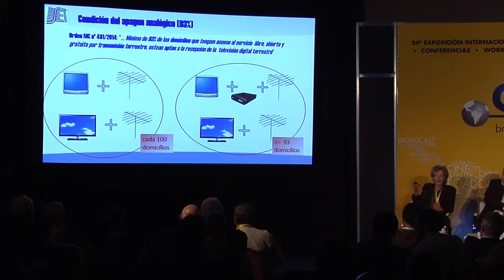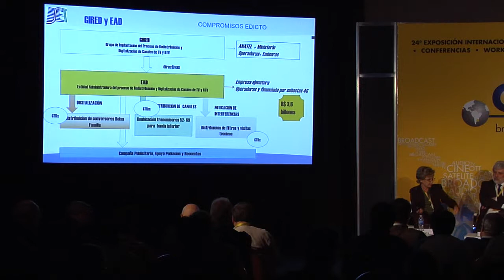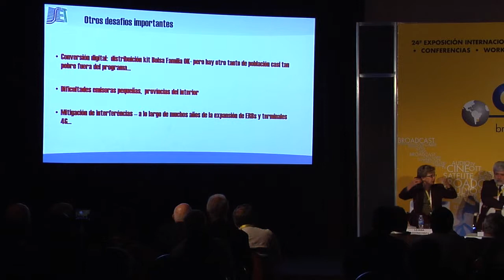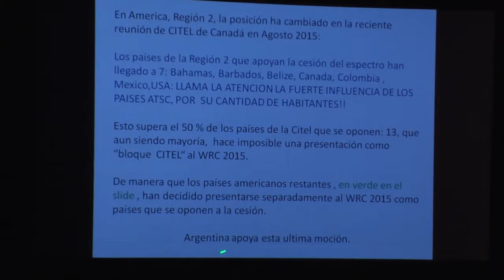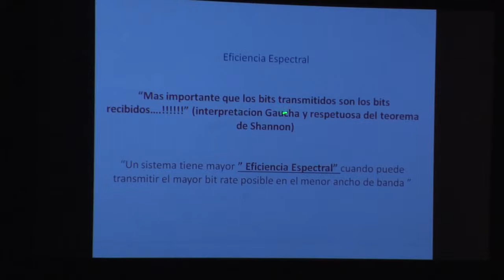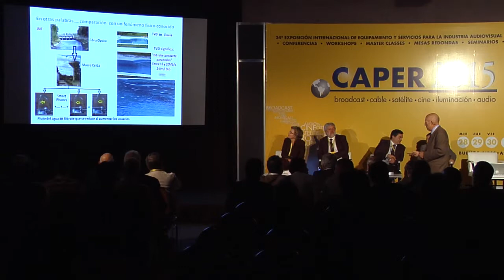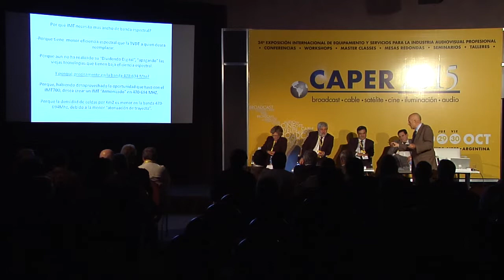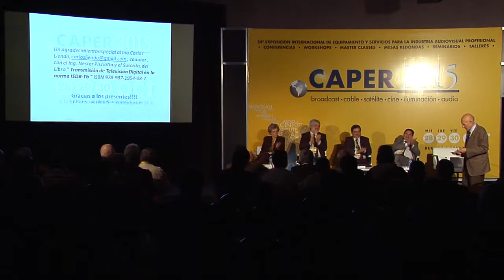MESA REDONDA: Espectro la distribución entre Medio y Telecomunicaciones (Parte II)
Las experiencias y el debate en Brasil, Uruguay y Argentina.
Disertantes:
• Liliana Nakonechnyi, actual Directora Internacional de SET (Sociedad Brasileña de Ingeniería de Televisión), ex TV Globo Brasil.
• Sergio De Cola, ex Director Nacional de Telecomunicaciones del Uruaguay.
• Miguel Angel Pesado, ex Director de ARSAT, ex Gerente de Ingeniería de la CNC de Argentina.
• Roberto Lauro, Consultor en TV Digital, ex Gerente Técnico de Canal 9 de Mendoza, Argentina.
Moderador:
• Luis Valle, Director del Posgrado en TV Digital y Nuevas Plataformas (Universidad Nacional de La Matanza) y del Posgrado en Plataforma de TV Digital (Universidad Blas Pascal).